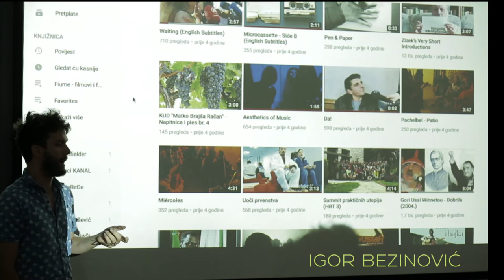5. Radionica DOK Srbije - Prozor u svet dokumentarnog filma - 08-10. jun 2018.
Kamera: Nemanja Vojinović
Montaža: Aron Sekelj

Petu radionicu dokumentarnog filma, od 8. do 10. juna, u organizaciji Udruženja Dok Srbija i pod pokroviteljstvom Filmskog centra Srbije, obeležila je rekordna poseta.

Nagradu radionice dobio je projekat „Topli film” reditelja Nikole Ljuce i scenariste Dragana Jovićevića. Priznanje, čiji je sponzor Filmski centar Srbije, podrazumeva učešće autora na forumu Dok Lisboa u oktobru na kome će predstaviti nagrađeni projekat.

Na radionicama na kojima su predavanje održali domaći i strani predavači, prisustvovalo je blizu 50 učesnika. U pitanju su mlađi profesionalci koji tek stupaju u svet dokumentarnog filma, ali i već oprobani autori.

Druženje i razmena iskustva u toku ova tri dana pomogli su mi da bolje razumem pristup dokumentarnom filmu od bilo koje škole”, rekao je na kraju radionica jedan od učesnika, Arion Aslani.

Veliki odziv na radionicama govori o izuzetnoj dinamici Udruženja Dok Srbija, zahvaljujući nedavnom proboju srpskog dokumentarnog filma na međunarodnoj sceni.